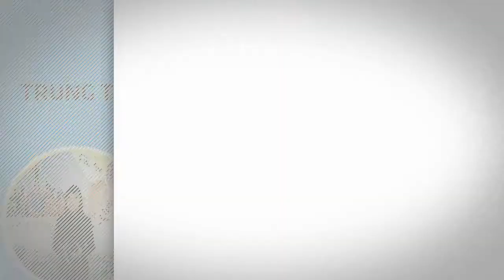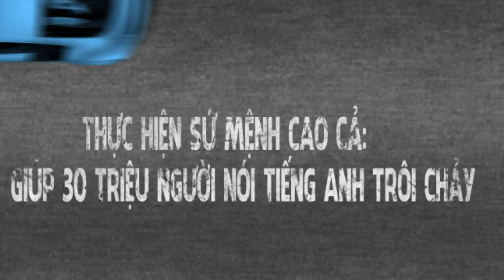video khoa hoc